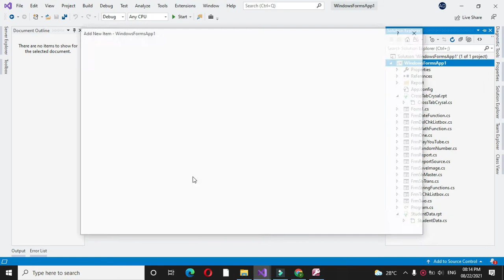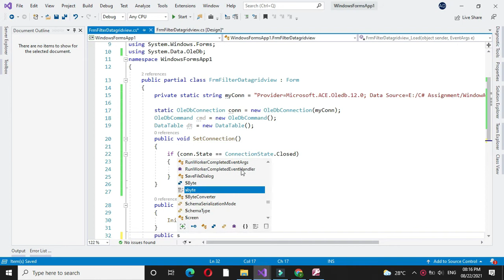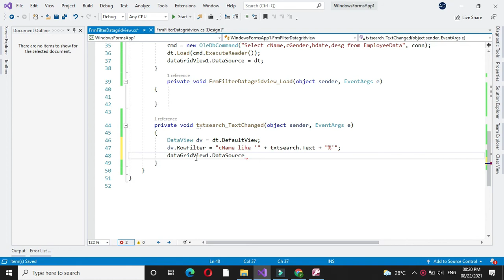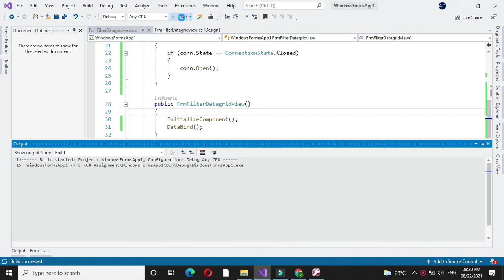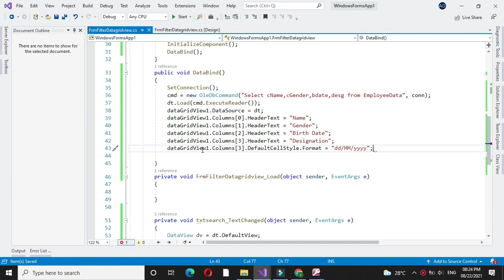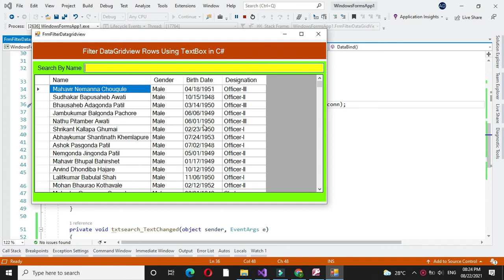Window Application To Filter Datagridview rows using Textbox With C#